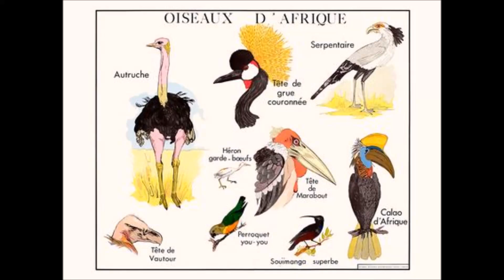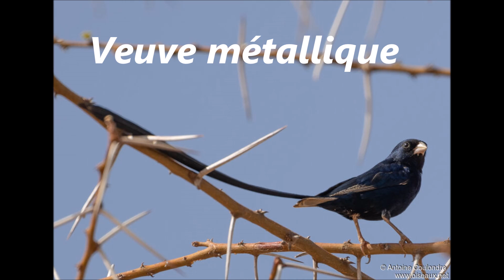Des oiseaux d'Afrique (Le Vasa des Seychelles au Viréo à oeil rouge)